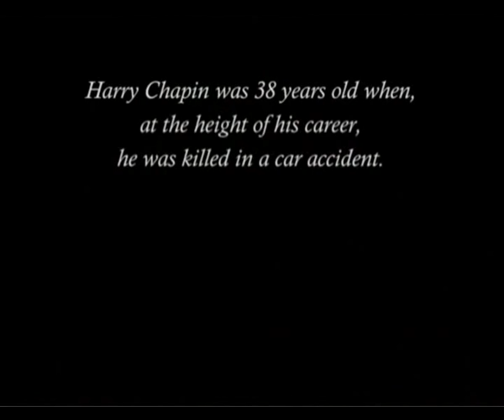Harry Chapin-Cats in the Cradle live